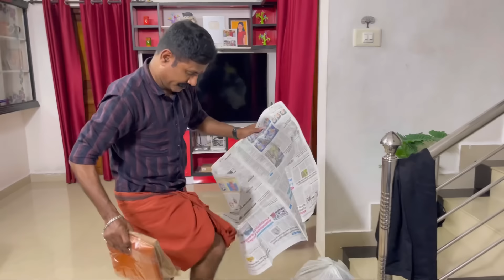അങ്ങനെ പപ്പാ ഞങ്ങളെ തനിച്ചാക്കി ബഹ്‌റൈനിലേക്ക് 😭😭മിസ്സ്‌ യു പപ്പാ 🥺❤️vlog/408❤️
geethukrishna_05
                                      _minikrishna_84